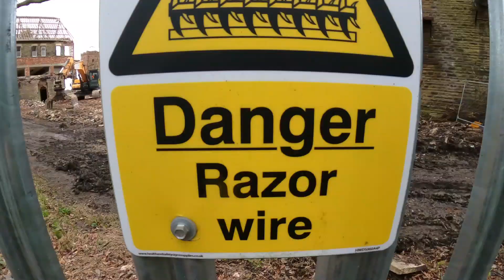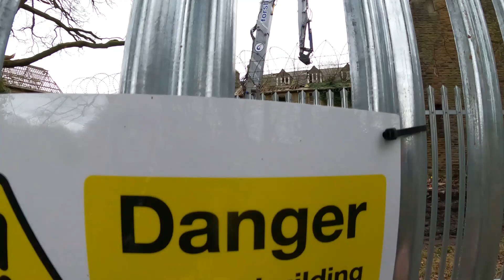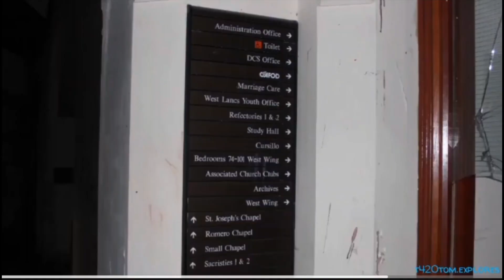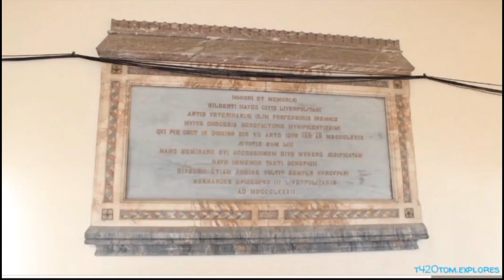Joseph's Seminary 2023 We Got Caught!!